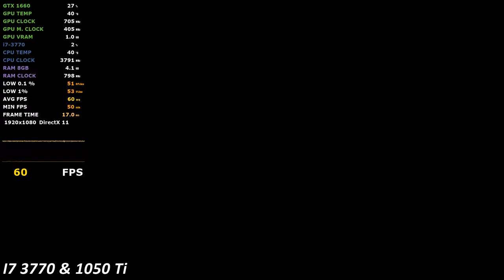Persona 4 Golden GTX 1660 - i7 3770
8GB RAM